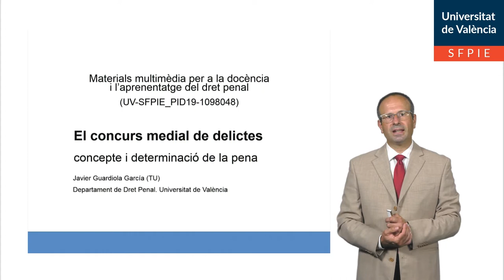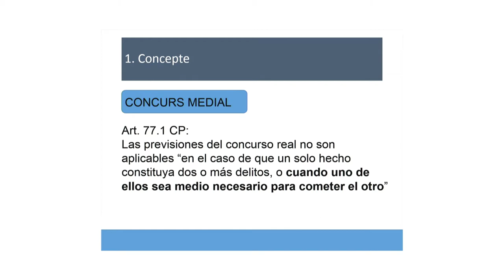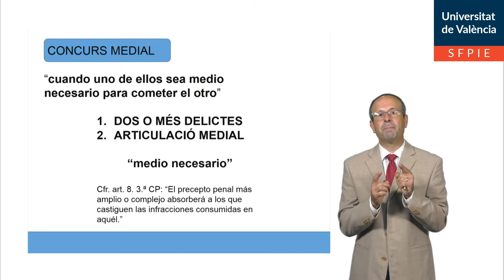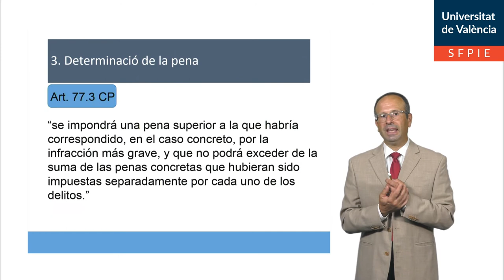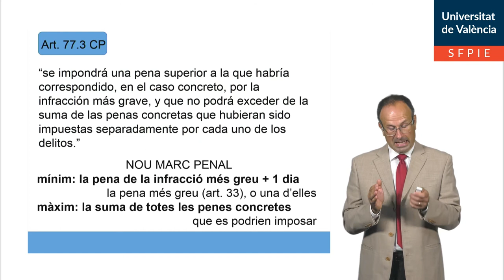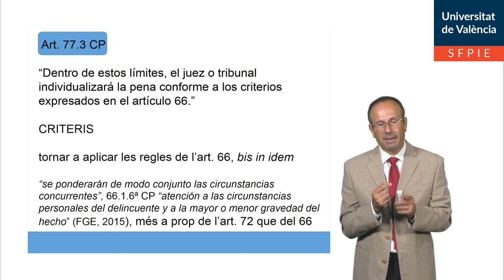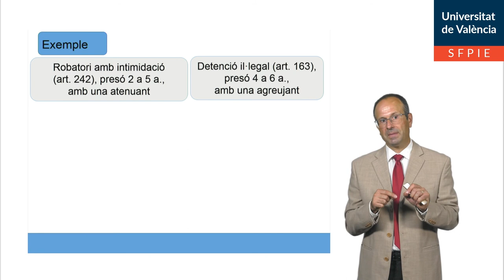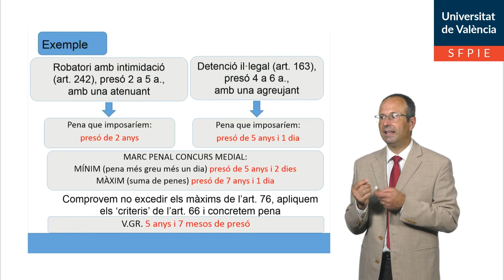El concurs medial de delictes. Concepte i determinació de la pena.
Autor: Javier Guardiola García

Explicació de les operacions de determinació de la pena en supòsits de concurs medial de delictes, segons el Codi Penal espanyol vigent en juliol de 2020.